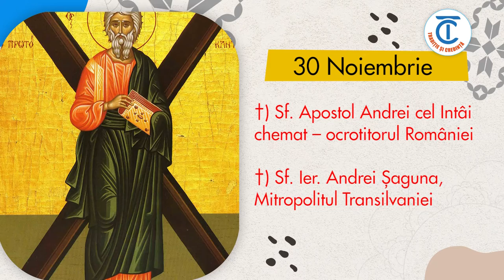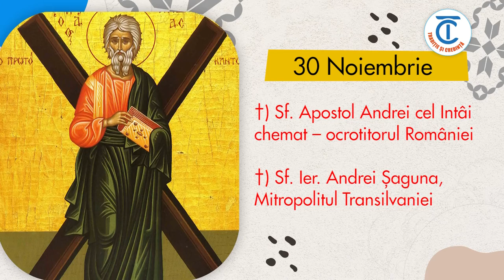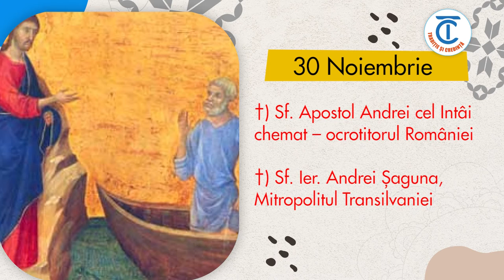Calendar popular 30 Noiembrie